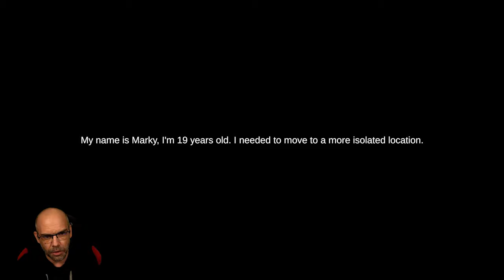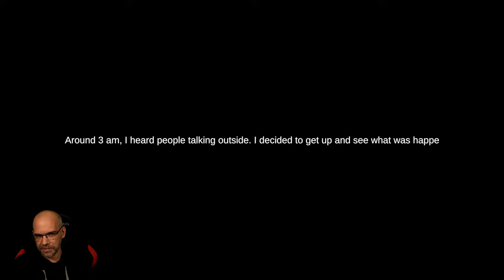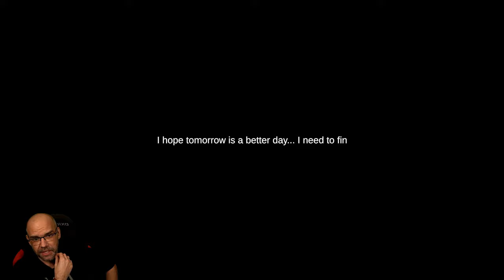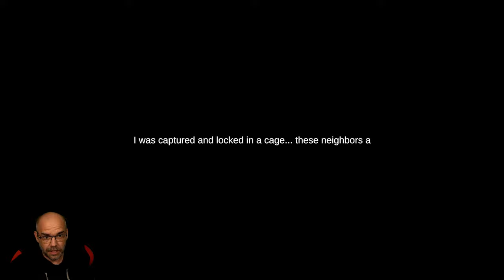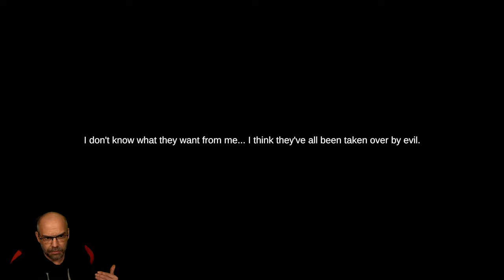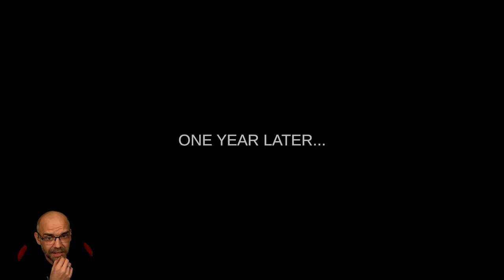Willkommen in der Gemeinde | COMMUNITY | Full Game | Indie Horror Game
Marky ist ein junger Mann, der auf der Flucht vor der Polizei ist. Er beschließt, an einen abgelegenen Ort mit wenigen Nachbarn zu ziehen.
Nachdem er in eine kleine Gemeinde gezogen ist, entdeckt er, dass seine neuen Nachbarn nicht ganz normal sind.

▪ TITEL: COMMUNITY
▪ PLATTFORM: PC
▪ GENRE: Psychologischer Horror | Indie-Horror
▪ RELEASE: 2024
▪ STUDIO: 616 GAMES
▪ PUBLISHER: 616 GAMES
▪ Der Entwickler beschreibt die Inhalte wie folgt:

Warning: game contains detailed violence, maiming, blood and gore. Not recommended for sensitive people.